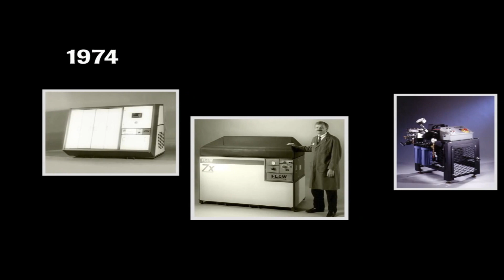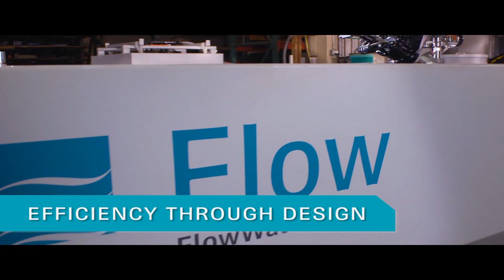Samuel FLOW Mach 4 Water Jet Cutting Capabilities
Samuel, Son & Co., Limited is pleased to announce that our new FLOW Mach 4 has been added to our extensive water jet cutting capabilities at our Hayward, CA location.

The FLOW Mach 4 come complete with a 5 Axis cutting head  allowing us to get closer to your finished part by offering a near net shape. The added features of the FLOW Mach 4 include the exclusive HyperPressure™ Technology, as well as the advanced Dynamic Waterjet® XD technology which allow for the faster and more accurate bevel and 3D cutting.